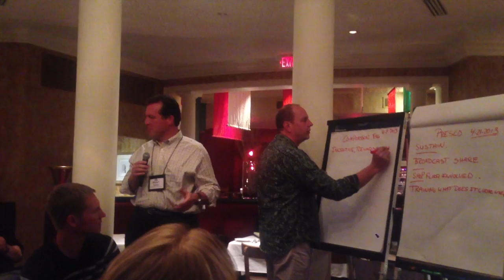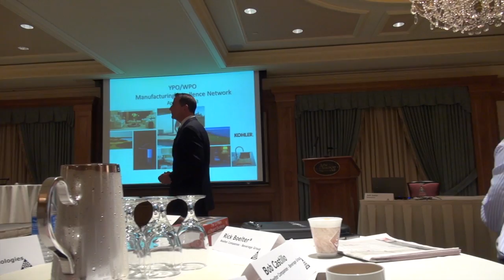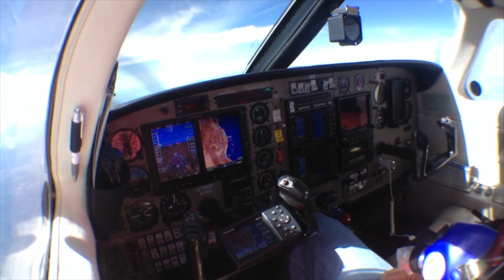The American Innovator - YPO Manufacturing Excellence Tour 2013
Paul Akers, of The American Innovator broadcast, invites us to join him on the YPO Manufacturing Excellence Tour where he learned how lean has made all the difference.  Sites included the Ariens Company (ariensco.com), Muth Mirror Systems (muthco.com), Kohler (kohler.com), and Bemis Manufacturing Company (bemismfg.com).

To sign up to receive news regarding The American Innovator show, go to this